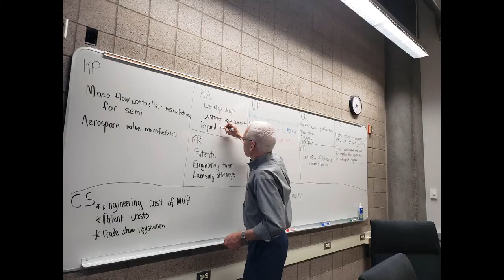Velox Valves Lessons Learned